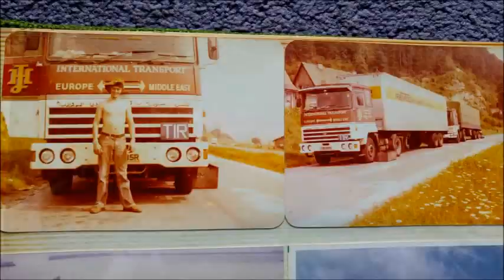truck fleet videos for jamieson international transport